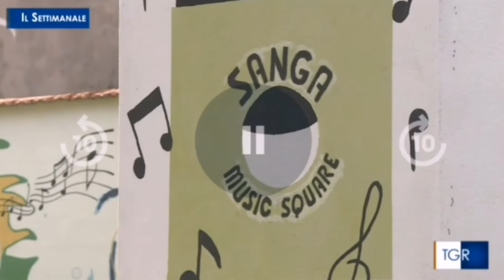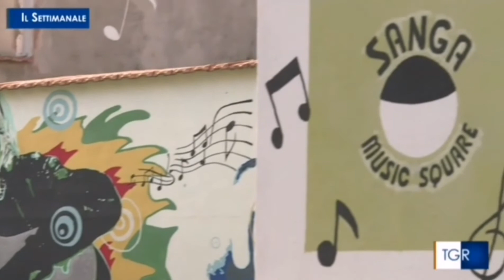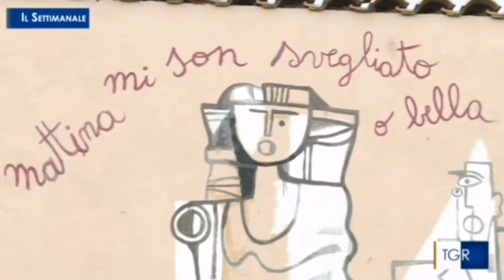Rai3 - Street Art a San Gavino Monreale - Aprile 2021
Grazie a Rai3 per averci dedicato un ampio spazio che parlava del nostro progetto di riqualificazione urbana di San Gavino Monreale.

Vi aspettiamo nella nostra galleria a cielo aperto.

VISITA SAN GAVINO 📍✨

04.2021